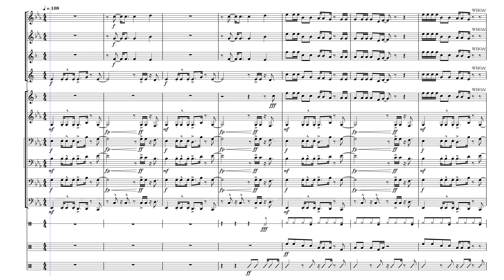Party in the USA by Joseph Raub &Julia Antall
Party in the USA (PitUSA) as a marching band stand tune